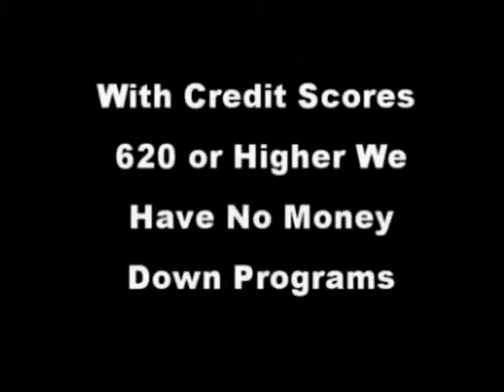west pave ferry bob hale realty